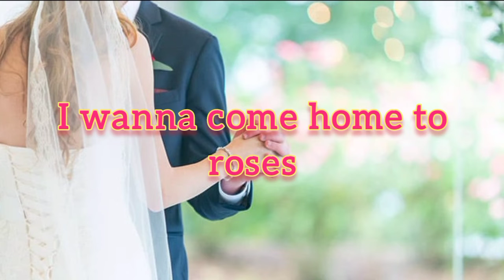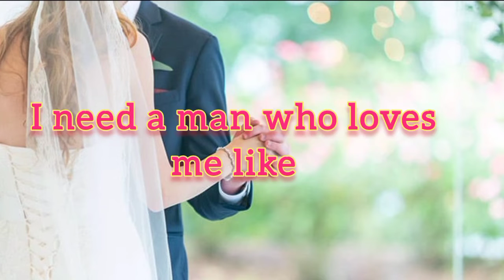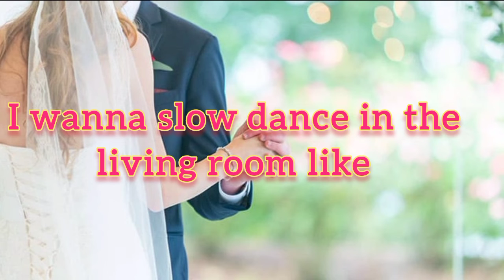Like My Father (Lyrics) | Jax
This channel is about creating Lyrics videos of songs.
All sweet and nice songs will regularly be posted here, to entertain you.
Music is an art and at times provides a therapy to broken hearts, brightens up our days, strengthens one's relationship with God. Music also adds on a whole vibe in our lives.